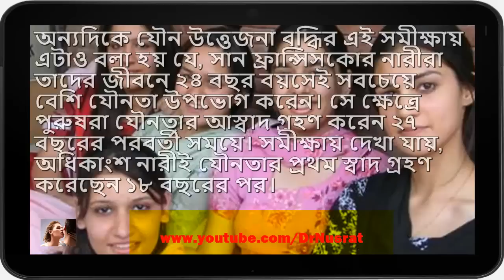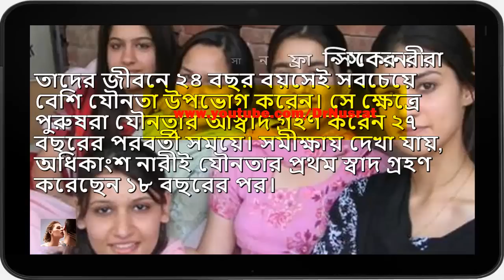মেয়েদের সব থেকে বেশি যৌন উত্তেজনা থাকে কত বছর বয়সে